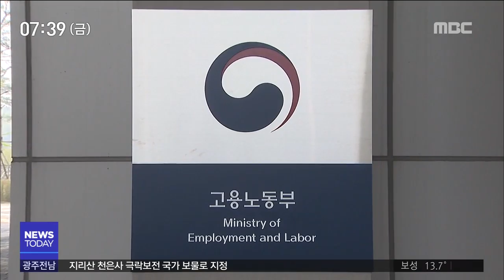[뉴스투데이]"조업정치 불수용"...행정소송 가나?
◀ＡＮＣ▶
포스코 광양제철소의
고로 가스 배출 논란과 관련해
행정처분을 최종 결정하기 위한 청문 일정이
이달 말로 잡혔습니다.

대규모 제철소가 있는
충남 당진과 경북 포항도
비슷한 사태를 겪고 있어
진행 상황을 예의주시하고 있습니다.

           ◀ＶＣＲ▶

고로 정비 과정에서
비상 밸브인 '브리더'를 통해
잔존 가스를 배출해 온 광양제철소.

전라남도는 방지시설을 거치지 않은 채
대기오염물질을 무단 배출한 것으로 보고
지난달 말 조업정지 10일의 행정처분을
사전 통지했습니다.

[C/G] 이에 대해 제철소 측은
'폭발 등의 사고를 막기 위한 불가피한 조치'
라며, 행정처분을 수용할 수 없다는 취지의
의견서를 최근 전라남도에 제출했습니다.///

이에 따라 전라남도는
오는 31일 청문 절차를 진행해
담당 부서와 제철소 양측의 의견을 들은 뒤
최종 입장을 정리할 계획입니다.

           ◀ＳＹＮ▶
"6월 3, 4일까지는 의견서가 나가게 됩니다.
 해당 실과로 보내게 되면 거기에서
 (최종 처분합니다.)"

고로 내부 가스를 같은 방식으로 배출한
당진 현대제철과 포항제철소 역시
최근 조업정지 사전 통보를 받았거나
통보를 앞두고 있어,

타 지자체와 철강업체도
이번 청문 결과를 예의주시하고 있습니다.

[C/G 2] 기업들은
"현재로서는 기술적 대안이 마련되지 않았고,
전 세계 어느 철강 회사도 비상밸브인 브리더에
방지 시설을 설치한 사례가 없다"며
항변하고 있지만,///

환경부와 고동노동부, 지자체들의 입장은
일관적입니다.

           ◀ＳＹＮ▶
"법에 위반되니까 위반 안 되도록 별도의
 방지 시설을 갖추든 자기네들이 고민해서
 연구해서 (방지시설을) 달아야 한다는 얘기죠,
 저희는요."

최종적으로 조업정지 결정이 내려질 경우에도
광양제철소는 과징금 6천만 원을 내고
고로 가동이 중단되는 사태는
피할 수 있습니다.

하지만, 현재의 반발 수위를 고려하면
결국 행정소송으로 이어질 것이란 관측이
지배적입니다.